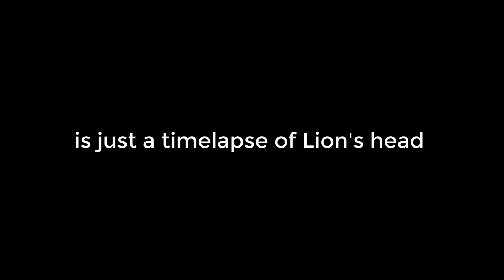AWESOME LION'S HEAD TIME-LAPSE!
Ep.86 CLOUDZLIT SKIES!!

xx

- Troszkę